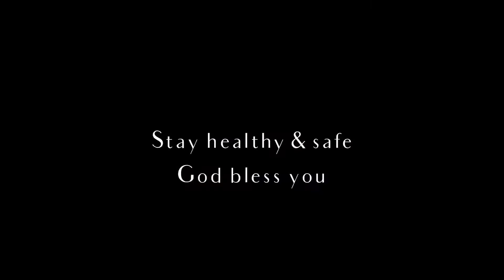Bloopers 😂 HeroesFamily SuperHero